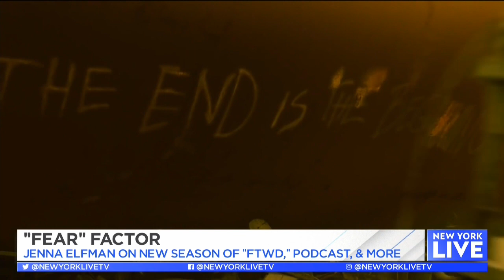‘Fear The Walking Dead’ with Jenna Elfman | New York Live TV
Jenna Elfman talks with Ashley Bellman about the new season of “Fear The Walking Dead,” her podcast, and more.